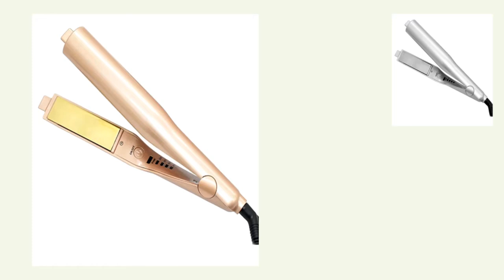Dumux 2 in 1 twisted and straightening iron 11/24/2019 21:10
It is a professional quality, gold-plated titanium straightening plates for optimal results. It creates a beautiful head of curls in a matter of minutes you want. It takes 10 minutes or less! Even better and the curls should last 2-3 days.